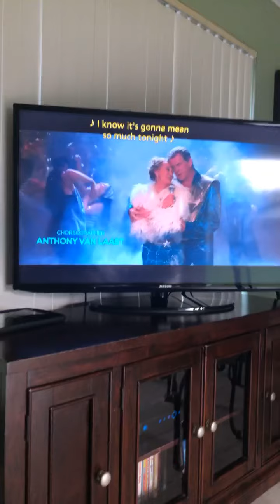Mamma Mia here we go again